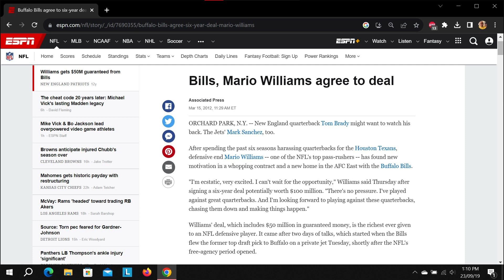2012 Mario Williams 10.5 Sacks (Broadcast Angle Only) (No Chart)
Broadcast Angles of 2012 Mario Williams 10.5 Sacks